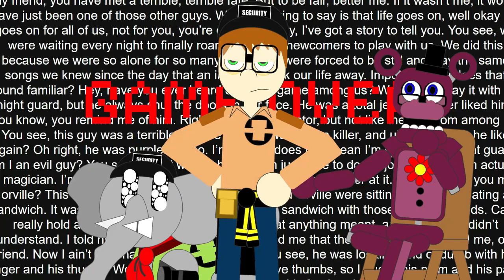Robo-Kronk, Lost at Sea - Subnautica Below Zero - Peanut Productions Plays